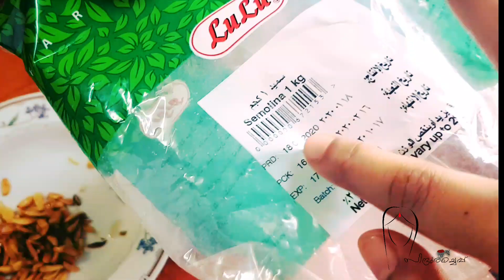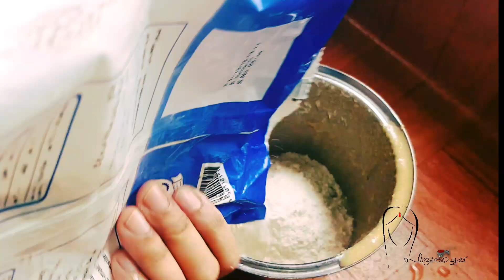എന്റെ ഒരു വൈകുന്നേരം ഒപ്പം 3 കിടിലൻsnacks recipe|ഒത്തിരി ജോലിയുള്ള ഒരു വൈകുന്നേരം|My Evening Routine